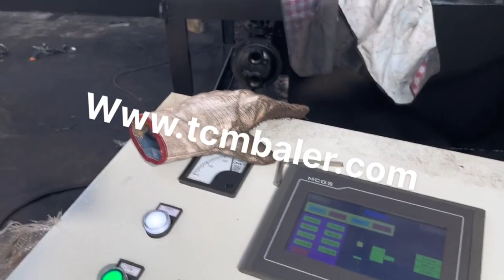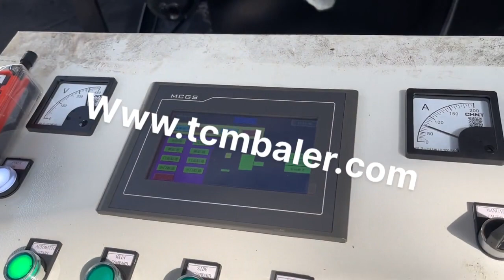China Recycling Metal Baler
Details of China Recycling Metal Baler, Metal Recycling Press Baler, Recycling Metal Baler,

TCMBALER is a professional China Recycling Metal Baler manufacturer and supplier in China for more than 20 years, and we can offer China Recycling Metal Baler for sale with a cheap wholsale factory price for our customers without any agent or dealers if you wanner buy our China Recycling Metal Baler.